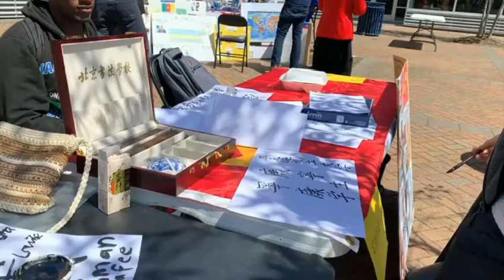Student from Inner Mongolia China in MS America!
I came to JSU in 2019, before the pandemic, as an international student, majoring in higher education.